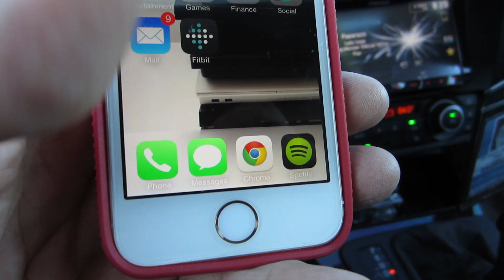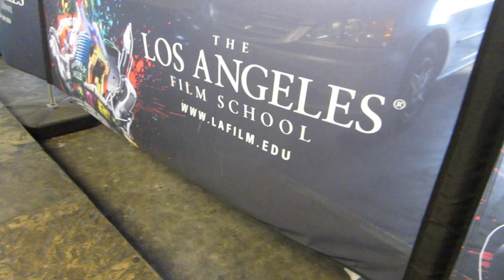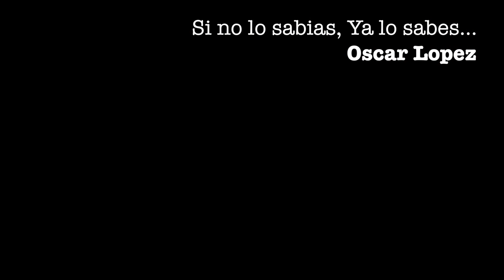Super Vlog | Un dia con MRAMIGOTEC ...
Oscar Lopez / MrAmigoTec

Ins | MrAmigoTecOficial

Correo Postal:
United State